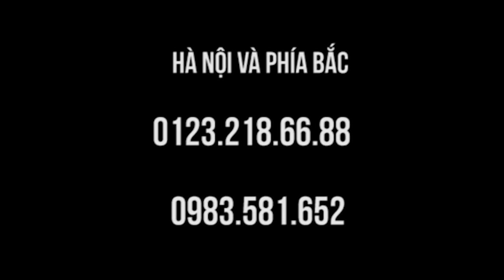Chèn cột sống lưng, chèn đốt sống cổ, Danh Y Đất Việt xuất chiêu nhẹ liền tại chỗ